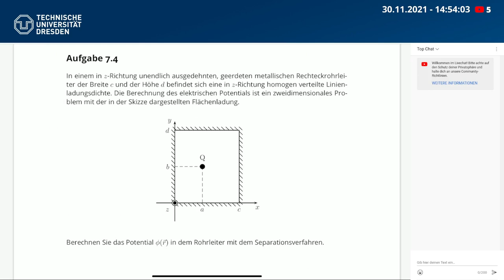Skalarpotential im Rechteckleiter mit Linienladung, Separation, Neumann Randbedingung (TU Dresden)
Dies ist ein Zusammenschnitt der Plena vom 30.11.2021 und vom 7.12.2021. Entfernt wurden hier die studentischen Fragen und die zugehörigen Antworten.